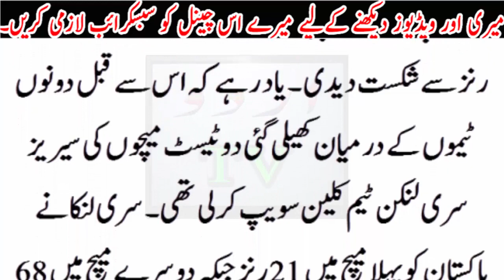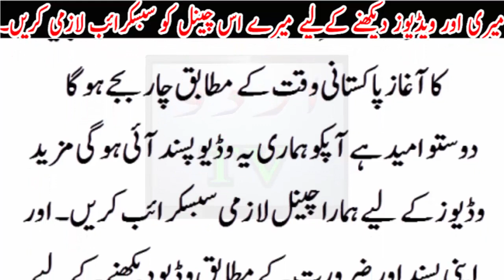Pak vs Sri har match ki mukamal tafseel..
Pak vs Sri har match ki mukamal tafseel..Urdu TV News seeks to enlighten its viewers with quality analysis from renowned journalists and anchors across Pakistan and the globe. Stemming away from the traditional news channel, Urdu TV News is a unique channel offering invigorating scrutiny, mentally stimulating analysis along with an acute focus on news reports.